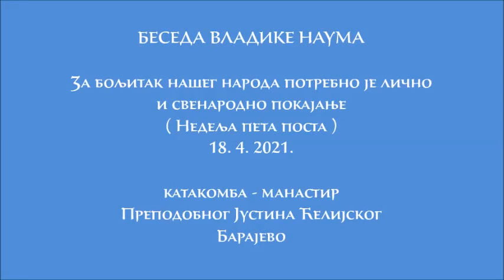18.4.2021. За бољитак нашег народа потребно је лично и свенародно покајање - Беседа Владике Наума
За бољитак нашег народа потребно је лично и свенародно покајање
( Беседа Владике Наума у Недељу пету поста )